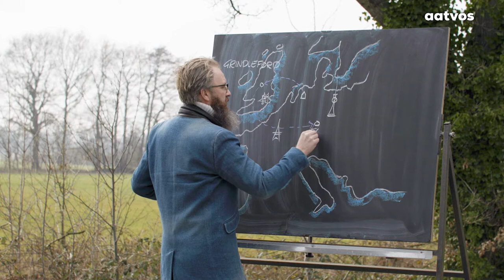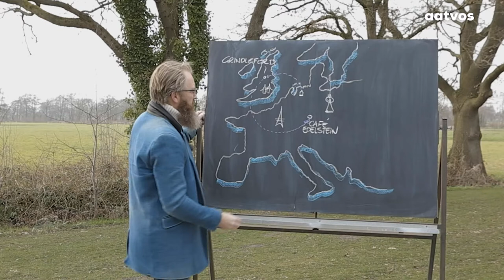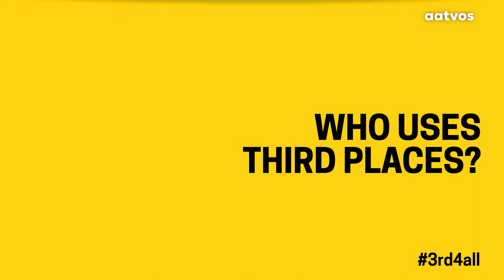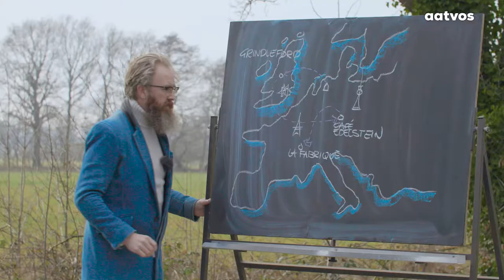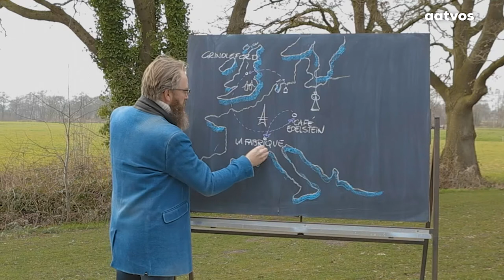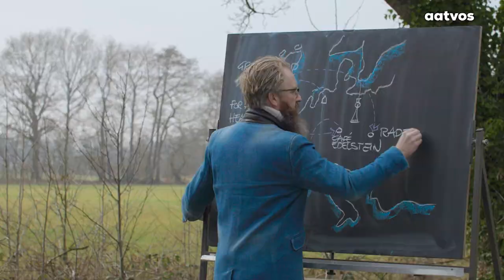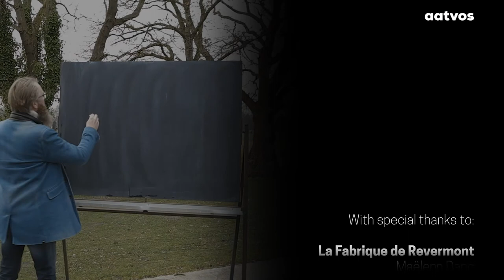Third Places in Rural Areas | includi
Viennese coffee houses. The MacLaren’s Pub of the sitcom "How I Met Your Mother”. Your local library. What do these places have in common? Right, they are all Third Places: informal places that give communities and groups space to gather, engage and connect.

But the idea of a Third Place is not a new concept. Back in 1989, the US American sociologist Ray Oldenburg pointed the way towards their importance for local communities in his ground-breaking book “The Great Good Place”. Next to home (the first place) and work or school (the second place), people need sociable spaces to interact with others and society: Third Places.

Third places are not only hip and happening culture hubs in big cities. You find them everywhere: From urban to rural areas, Third Places cater for a sense of community, togetherness and responsibility. Perhaps even in less central places, where social gathering places like small grocery stores or the local bakery have been taken over by commercial giants, the Third Place is one of the few remaining safe havens for the community.

At the request of our partner Büchereizentrale Schleswig-Holstein, we set out for an insightful research about Third Places in rural areas.

With special thanks to our conversation partners and friends at La Fabrique de Revermont, For All Healthy Living Centre, The Community Shop Grindleford, Café Edelstein and Familienzentrum Radebeul.

Produced by aatvos, 2021.